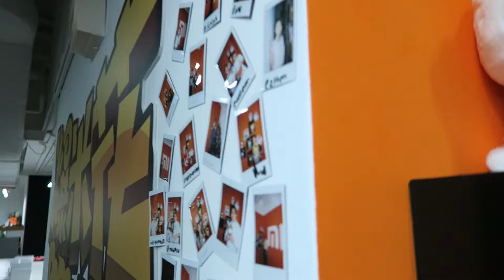XIAOMI SG OFFICE! Vlog #132 (5.9.16)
The T-shirts arrive.
Xiaomi SG office.
And it's lunch with Van and Jason! Yay!